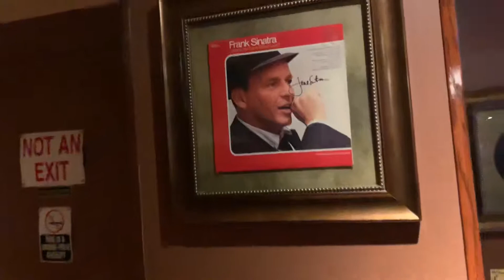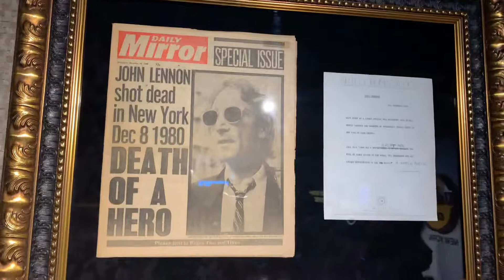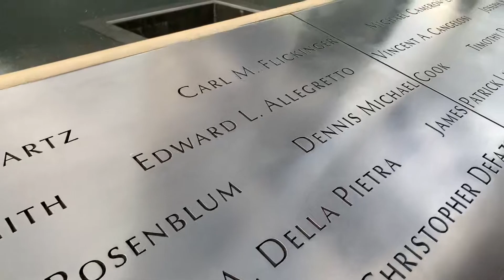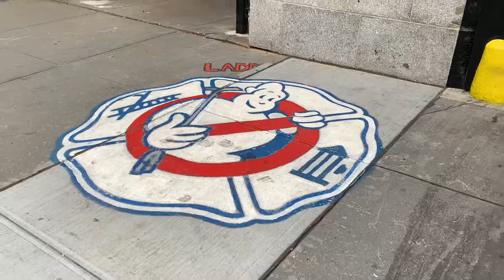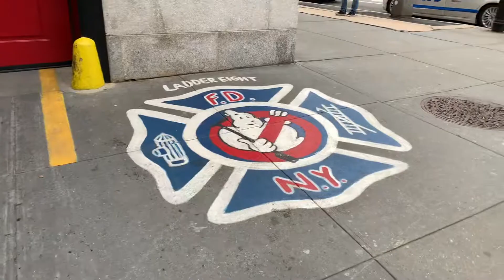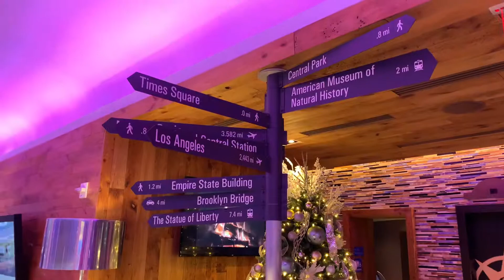New York City Vlog [4k]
THANKS FOR CHECKING OUT MY LIFE VLOG

FOLLOW ME